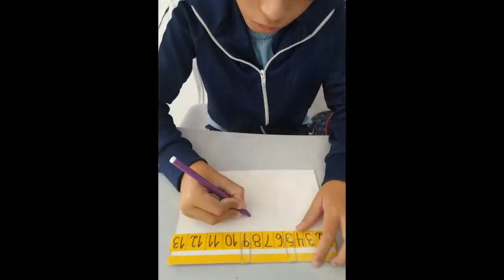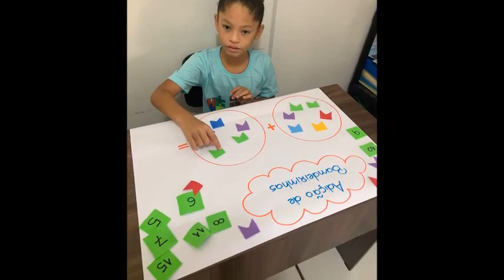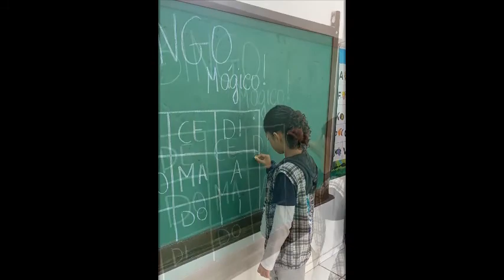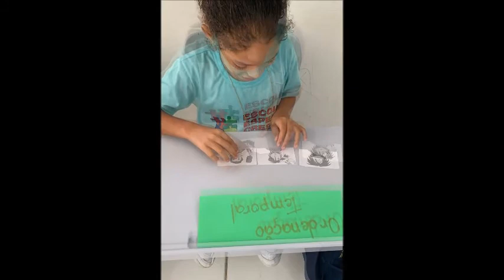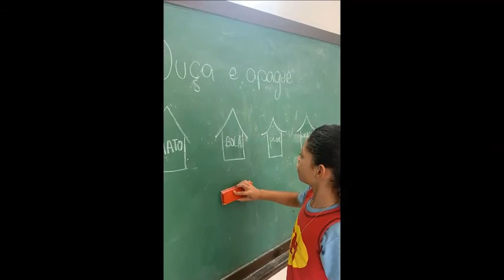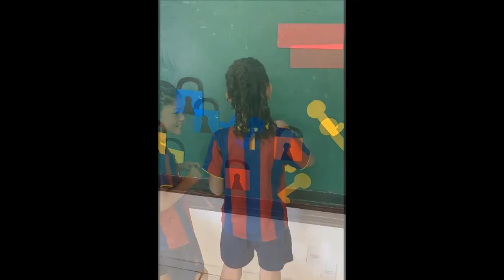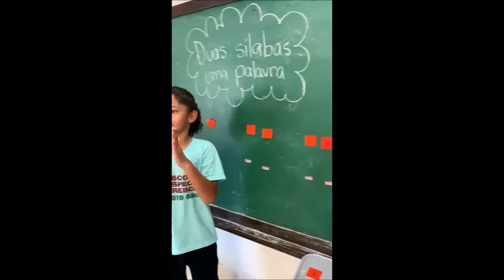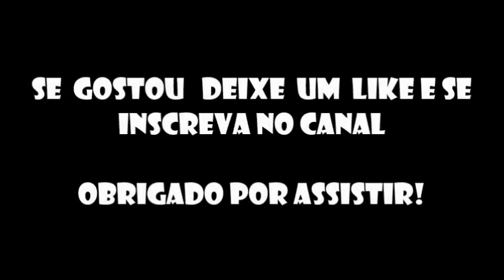Dez meses na Escola Especial Crescer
Então pessoal, que estou na melhor escola de educação especial do Brasil
Nesse vídeo estão mais registros.
Espero que goste e se gostar deixe um super like!